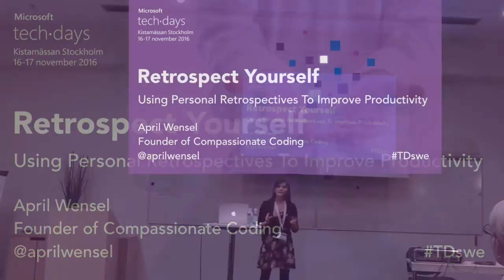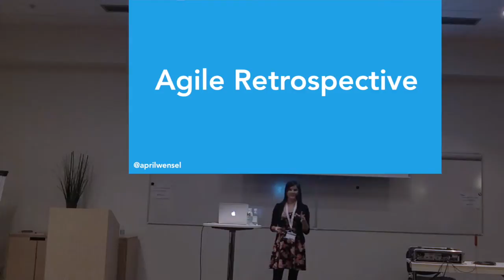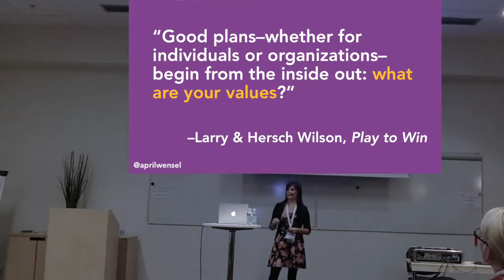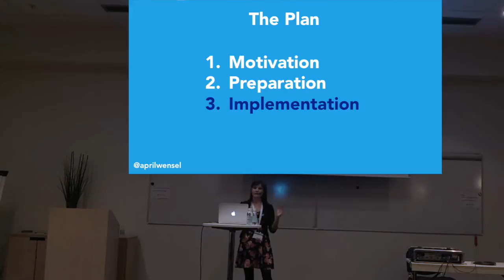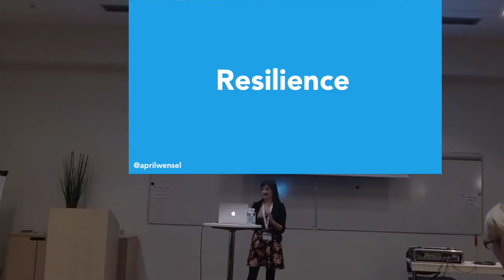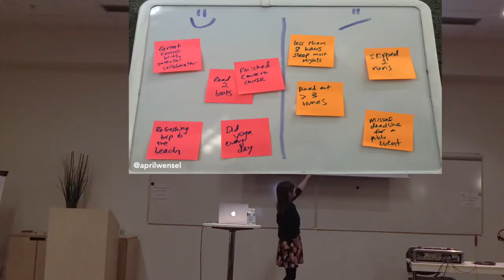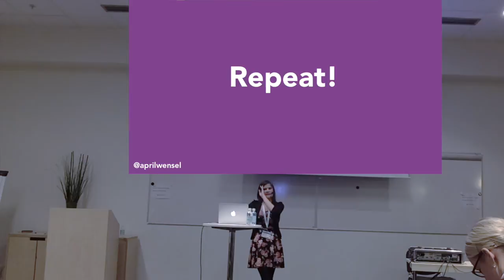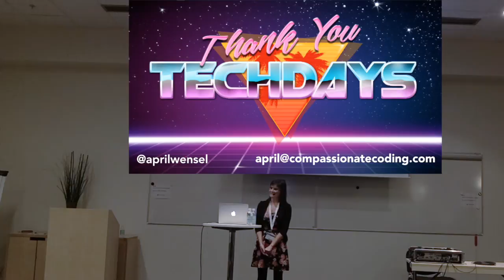Personal Retrospectives for Values-Based Productivity - April Wensel @ TechDays Sweden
Retrospect Yourself
TechDays Sweden
17 November 2016
Speaker: April Wensel, Founder of Compassionate Coding

Retrospectives are a great way for a team to learn and grow. Why restrict those benefits to the workplace? This talk will introduce the idea of a ”personal retrospective” in which you as an individual take time to reflect on your behavior at regular intervals in order to grow.    First, we’ll cover establishing the equivalent of the ”agile principles” for your life. Then, we’ll delve into how to conduct the personal retrospective itself. Finally, we’ll discuss ways to measure the effectiveness of the practice over time.